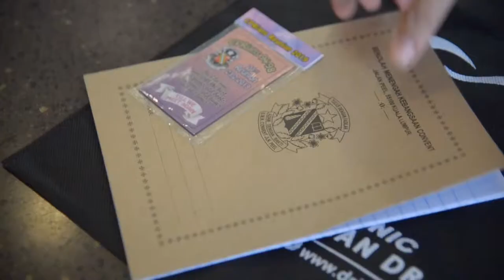Part 1 : 21st Reunion Convent Peel Road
After 21st yrs, we met again in such a wonderful Saturday afternoon on 23/2/2019 with special appearance of our teachers.
This event really enjoyable even though some of us can’t turn up due to some unavoidable reason.
However without commitment of committee - Shafa, Audi, Inderjit, Krisna, Amy & Khadijah we can’t make it the event succeed.
Hope to meet all of you again.
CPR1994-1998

Venue : Warisan cafe, Royal Chulan Jln Conlay KL

Vendors: @bylovejules @mug_moment @doorgiftcornflakes_maducrunchy @jmballons

Cameraman: @nazminaaim